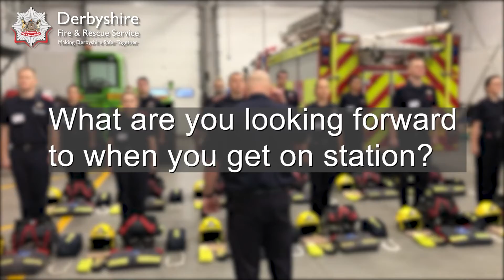WDS111 Trainee Firefighter Will Lowe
Derbyshire Fire & Rescue Service has welcomed 12 new wholetime trainee Firefighters and 11 new On-Call trainee Firefighters to the Service, at the Service’s joint police and fire training centre in Ripley.